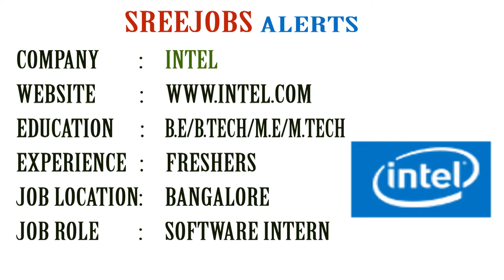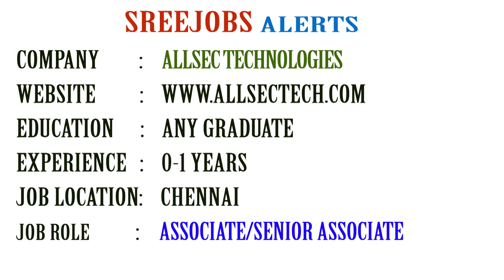Today (28-08-2018)Sree JOBS Alerts|| Jobs for Experienced and Freshers..